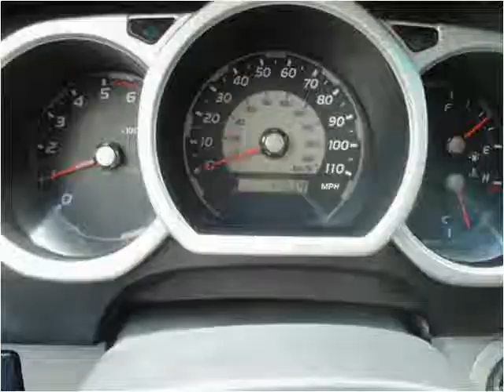2003 Toyota 4Runner Used Cars South Amboy NJ